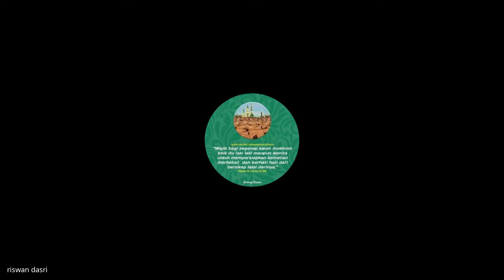02. Definisi dan Perkembangan Ilmu Qawaid Fiqhiah (Jawahir Adniyah)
Pembahasan:
1. Definisi qawaid fiqhiah
2. Tiga fase perkembangan ilmu qawaid fiqhiah